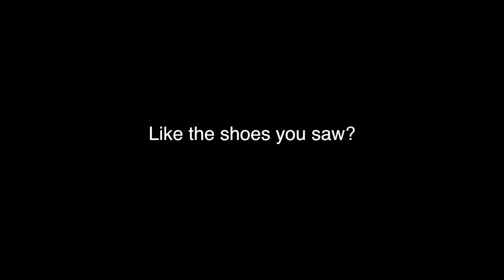Artist of the WeekDevon Agee